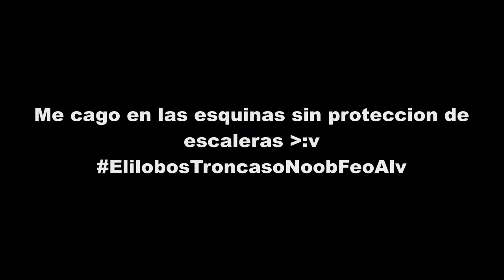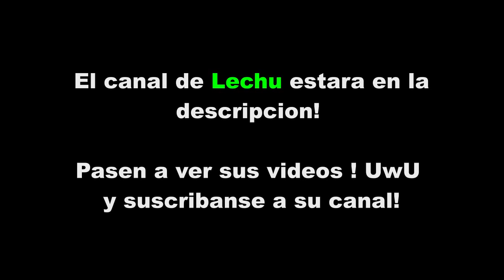MARIO & BOWSER VS. IT PENNYWISE Mutante ! - Left 4 Dead 2 (Funny Moments)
EL PAYASO ESO VS MARIO Y BOWSER !, batalla suprema de puros payasos tanks, totalmente una locura! xD

:3